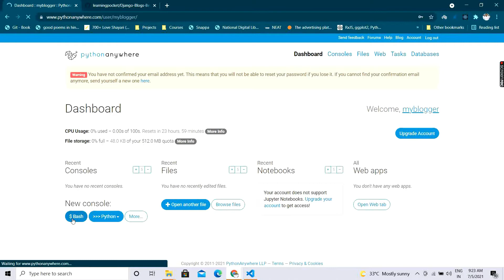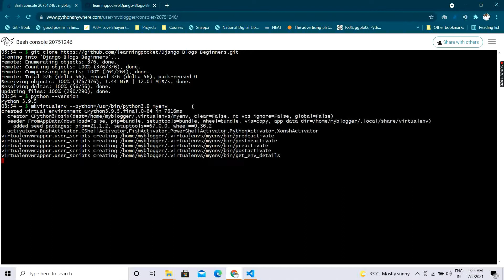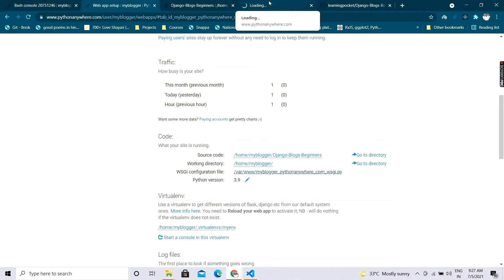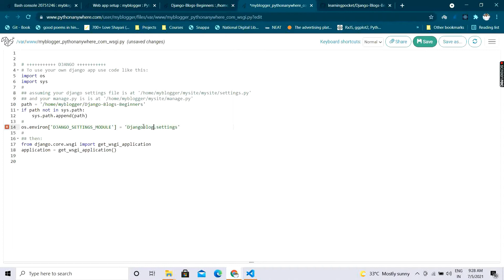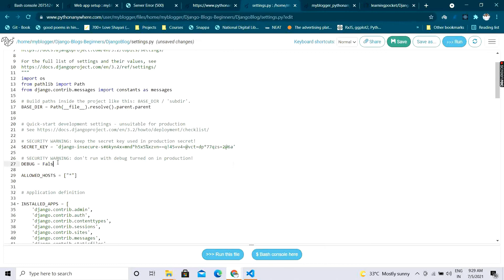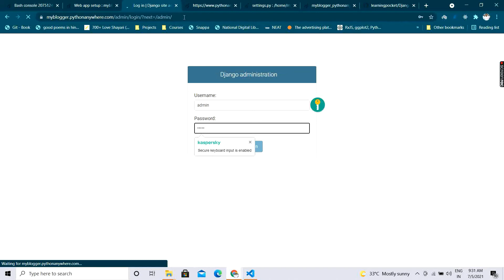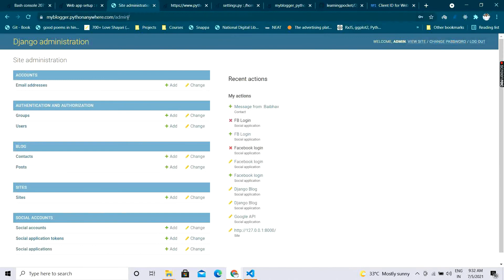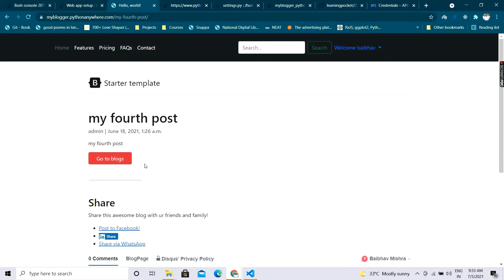#19 | Django Hosting to PythonAnyWhere | How to deploy django on pythonanywhere ?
Hello Coders ...💻✌

Hope you all are doing well in this pandemic. In this New Django Series, we will learn Django from basics to advanced.

** Apologies for the audio at some places. :)